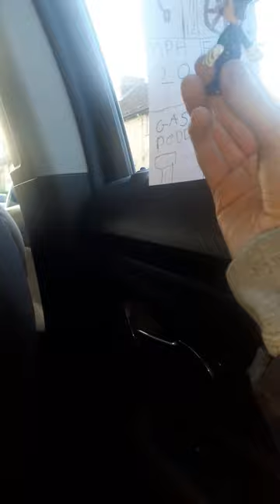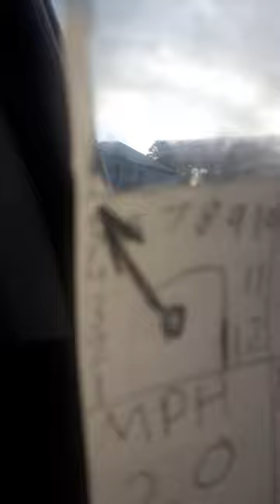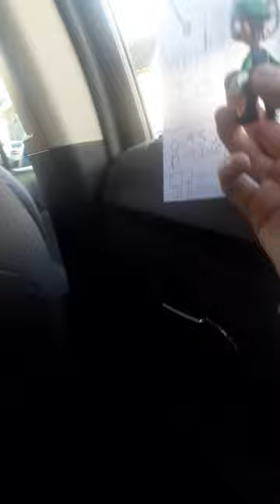luigi drive to Burntisland